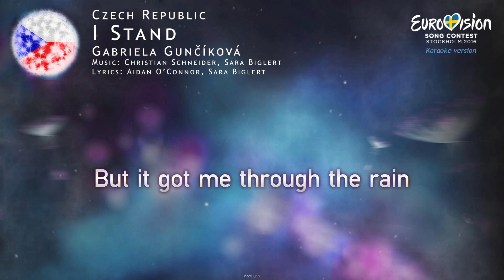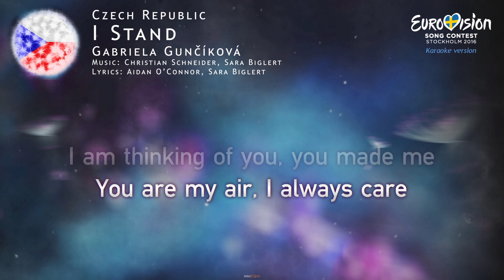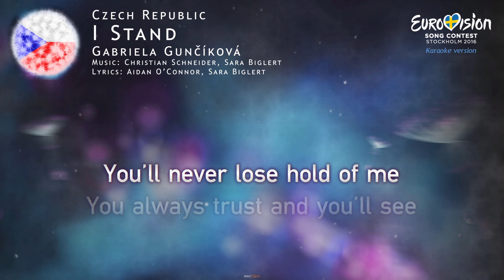Gabriela Gunčíková - I Stand (Czech Republic) - [Karaoke version]